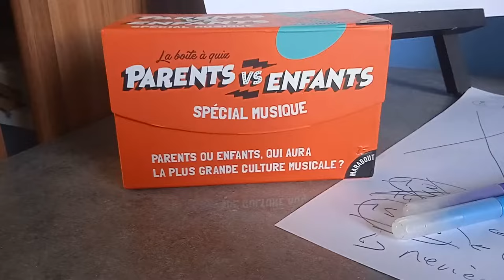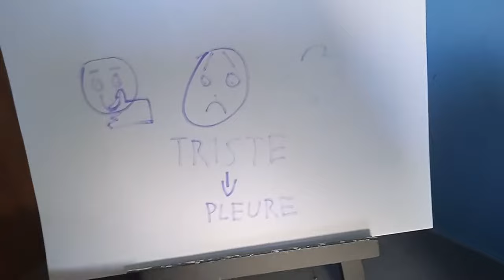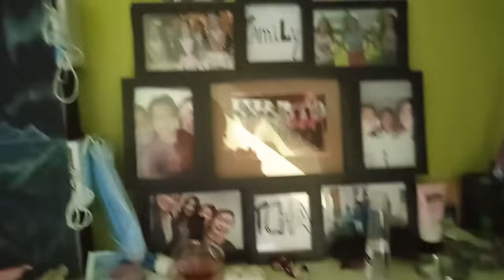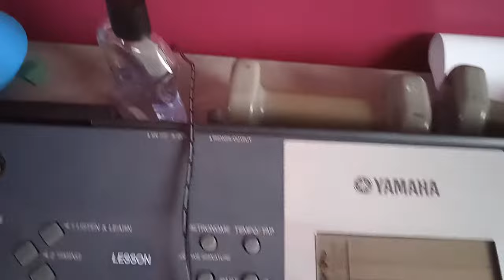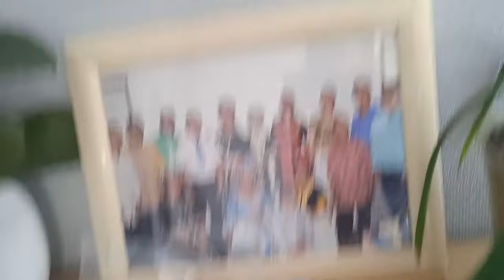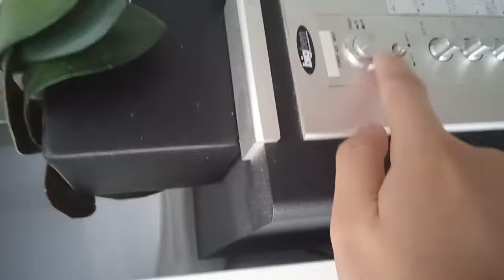ROOM TOUR : C'est la chambre de Thibaud de Bureau de l'ordinateur !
Pour faire un sortie de la chambre de Thibaud de couleur bleu de Bureau de l'ordinateur